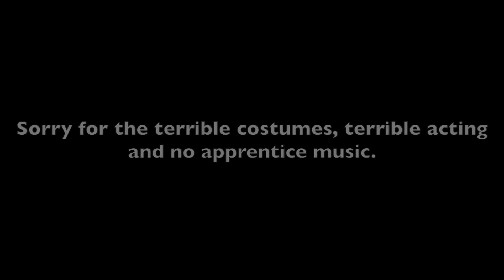RAGE TIME WITH NICK 2!!!